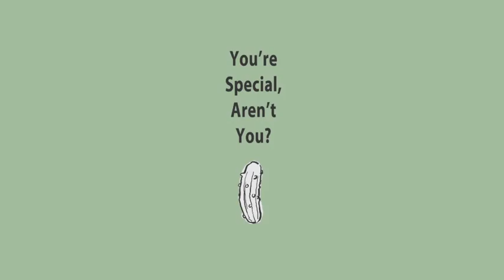Bink & Gollie 02 - You're Special, Aren't You?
Gollie auditions for a talent show at the fair. Will she be able to be part of the show or will she get stage fright? I got this from another website.